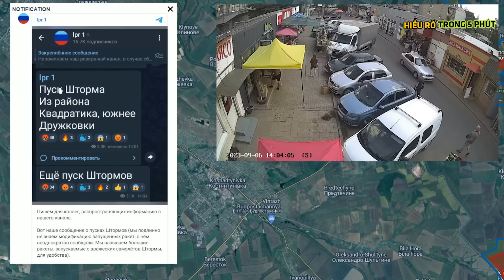Nga nghiền nát Robotyne ! - Nâng Tầm Kiến Thức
Voucher độc quyền : SOPOKAHD5
Giảm ngay 20% cho ổ cắm 10Y - 10 lỗ cắm, DÀNH RIÊNG cho viewers của HIỂU RÕ TRONG 5 PHÚT.
Nhập mã trong phần VOUCHER CỦA SHOP số lượng giới hạn